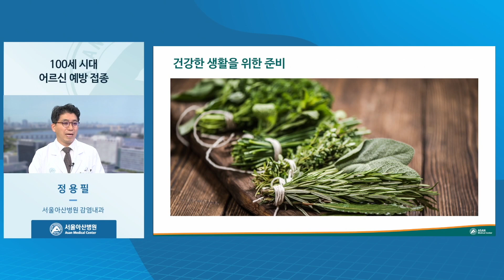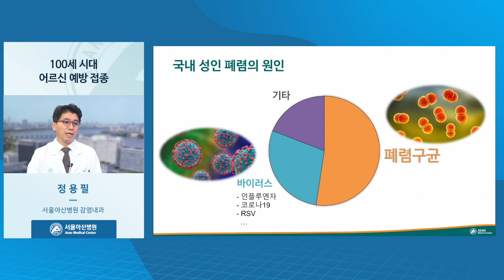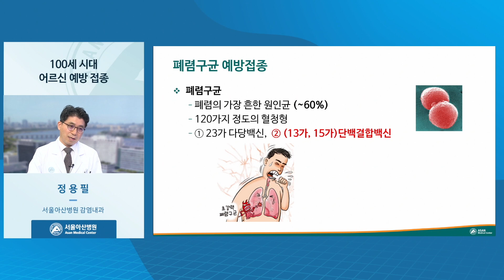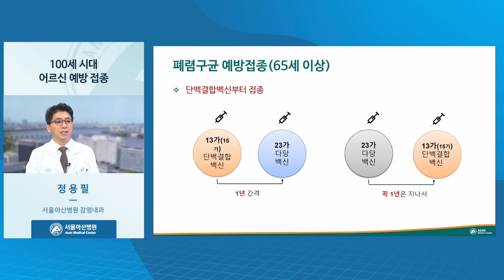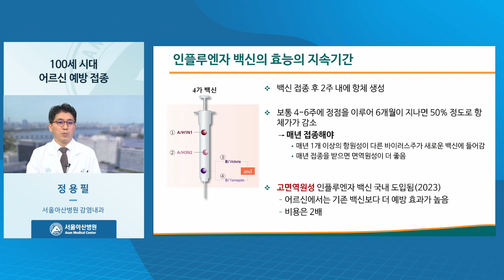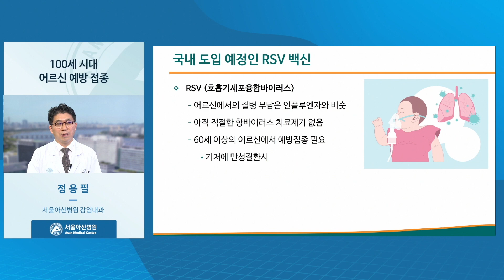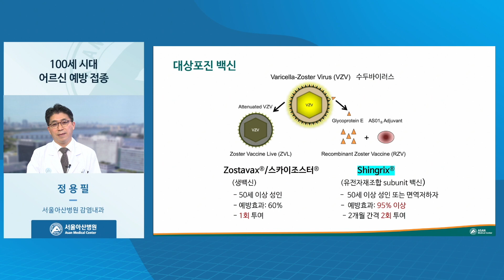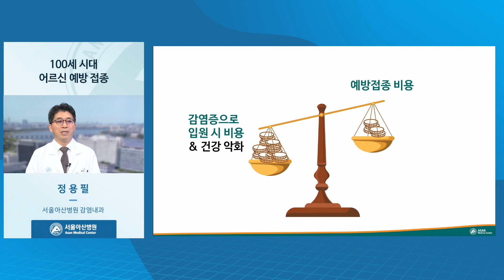[탑골TV] 2024년 서울노인복지센터 온라인 건강강좌 2편 - 어르신 예방접종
건강한 생활을 위해 면역력을 강화하는 예방접종이 매우 중요합니다.
하지만 어떤 예방 접종을 언제, 왜 해야하는지에 대해 알기 어렵습니다.
오늘 강의를 통해 알아보시면 좋겠습니다. ^^